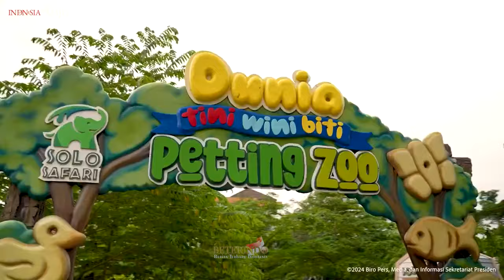Dikawal PASPAMPRES CANTIK, Presiden Jokowi Gandeng 2 Cucunya Liburan Hingga Memuji hsl Kerja Gibran